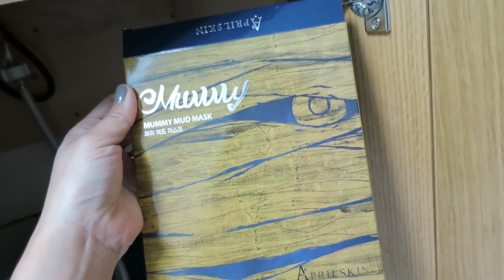When YOUTUBE Became My Career! - June 16, 2016 - ItsJudysLife Vlogs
Snapchat! itsMommysLife

Judy's Links

Benji's Links

Vlog Camera We Use:

Blendtec Blender